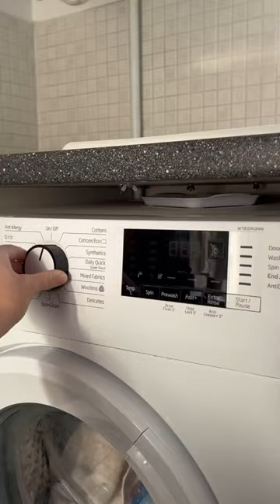Christmas Eve reset 🎅